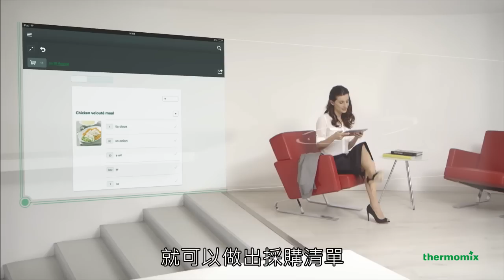美善品多功能料理機: 美善品的食譜世界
使用美善品烹飪讓您每一天的生活更輕鬆，美善品食譜資料庫更是能進一步的幫您: 找到烹飪時的靈感、準備您烹飪的一週計劃、建立您的購物清單。有了豐富的食譜來源，您只需要準備好食材，按照食譜一步步一步步操作，料理烹飪就是這麼輕鬆。